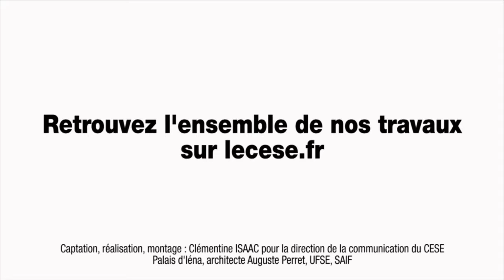Audition de Xavier STICKER (Ambassadeur délégué à l’environnement) - cese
À l’initiative de la Présidente de la section de l’environnement, Mme Anne-Marie DUCROUX, la section a entendu M. Xavier STICKER , Ambassadeur délégué à l’environnement, dans le cadre d’une audition de suivi. La treizième conférence des Parties à la Convention sur la diversité biologique est le plus important des rendez-vous internationaux sur la biodiversité de l’année 2016 et la France y participera du 4 au 17 décembre au Mexique. Au-delà, la biodiversité est un des domaines de compétences de la section, laquelle a produit plusieurs avis sur le sujet : il était donc important pour ses membres de bénéficier d’un point d’information à la veille de la COP 13.